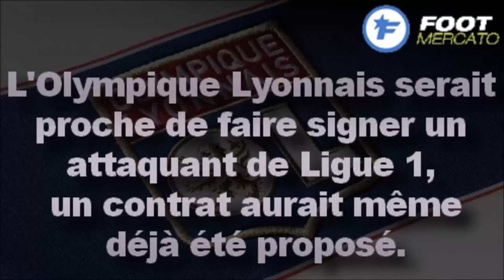FIFA16 | Carrière Manager | DERBYS ! #29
Episode 29 de la carrière avec Lyon